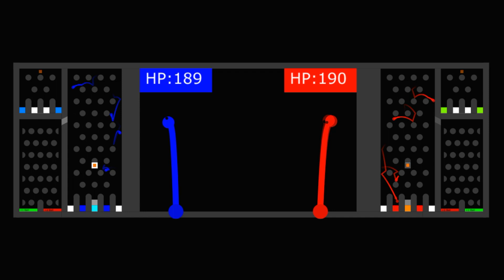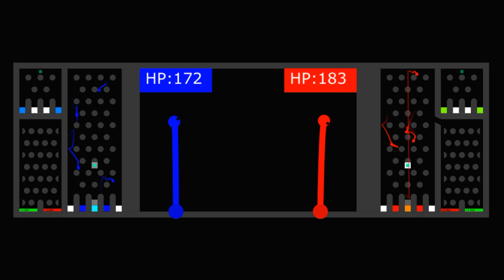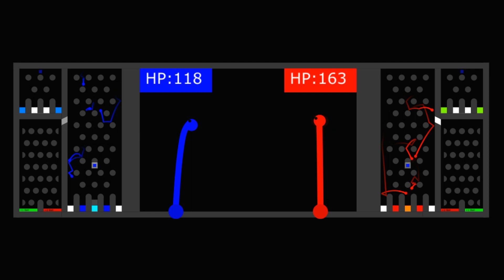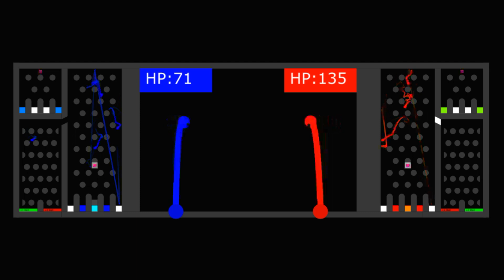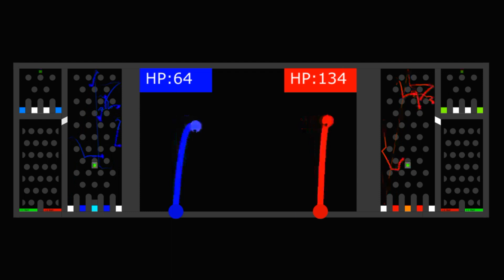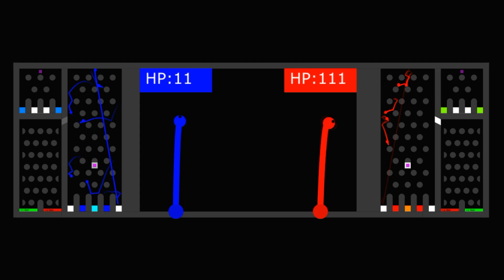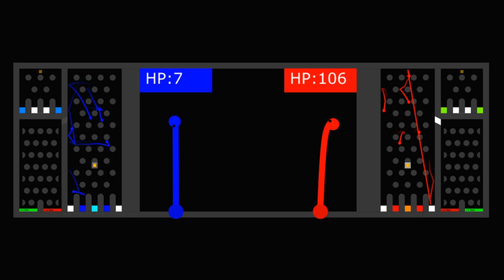Fight The Worm Marble Battle Race in Algodoo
Song: Dirty Palm - Ropes (feat. Chandler Jewels) [NCS10 Release]